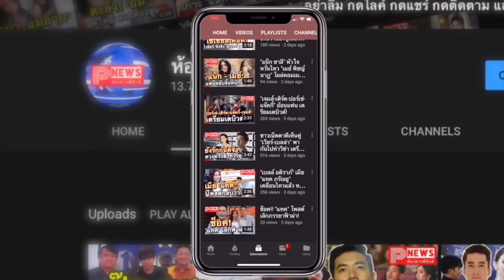ห้องข่าวพีนิวส์ | แรบบิท จับมือ ลาซาด้า เปิดตัวบัตรแรบบิทคอลเลคชั่นพิเศษ 'ไบร์ท–วิน'